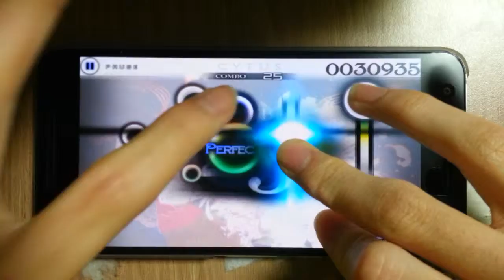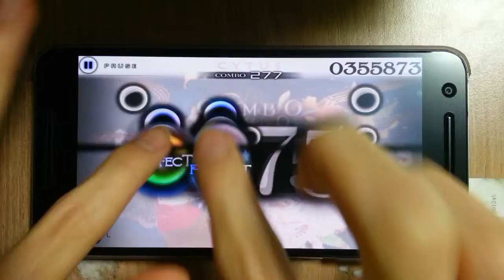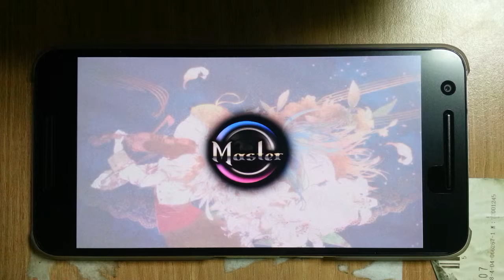Cytus - L2A - MM (PhonePlay) TP: 97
적엘입니다. 네. 얘는 쉬워서 몇번째밀만지 기억이 안나는군요.
챕터L L2에서 하이라이트 직전에 나오는 포도알 치다가 여기오니까 갑자기 노트수가 줄어서 거기서 잠깐 헤멨습니다.